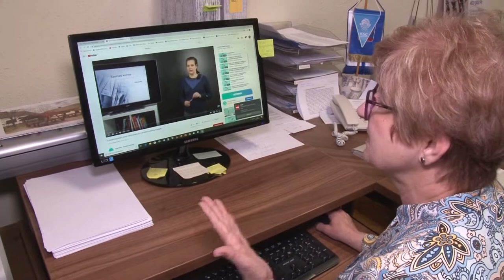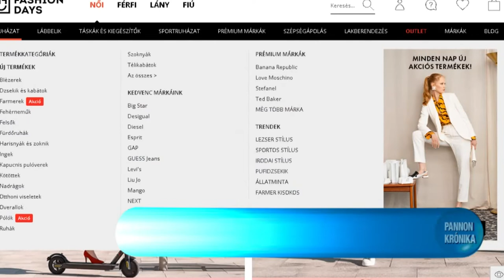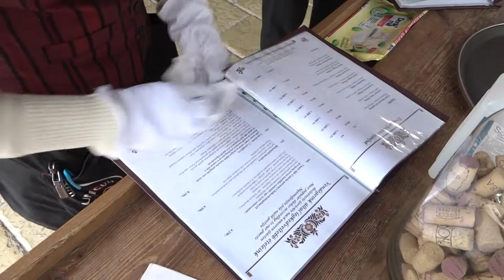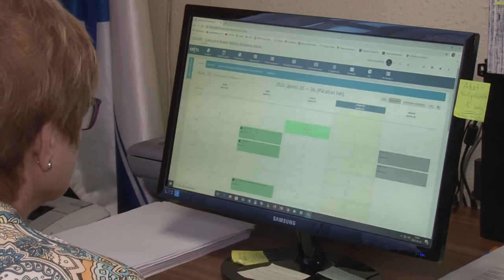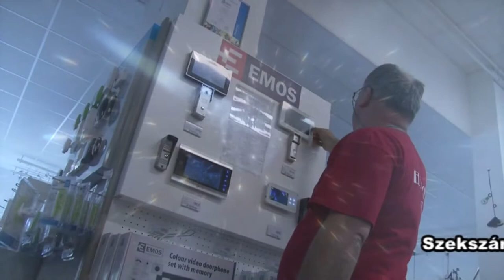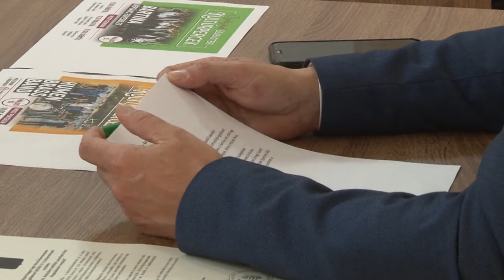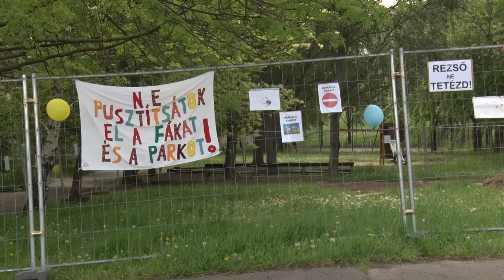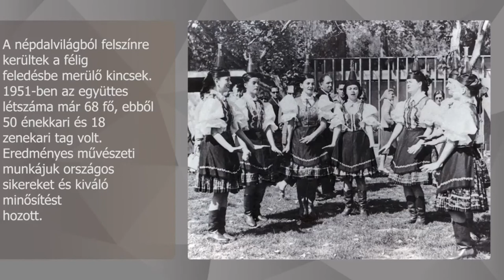Pannon krónika - regionális magazin 20200519